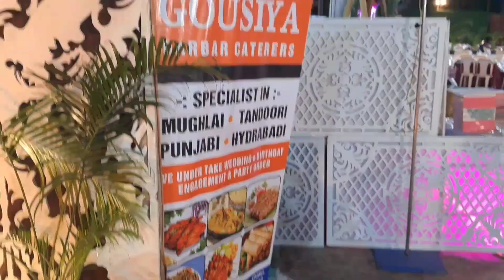Muslim Ki Shadi me kya hota | Duplicate Amitabh Bachchan | Live karaoke| Chicken Sizzler